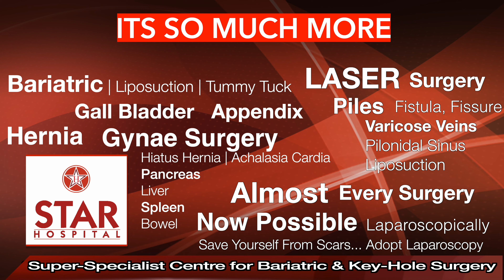Best Piles Hospital In Muktsar | Laser Treatment In Muktsar | Fistula, Fissure Ka Ilaj In Muktsar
Searching For Best Piles Hospital In Muktsar?
Here You are at right place Star Hospital provides Top Most Piles Treatment In Muktsar from expert and

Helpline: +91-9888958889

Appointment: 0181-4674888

- Deluxe Suit
- Local accomodation

Laser Surgeries:-
Varicose veins Surgery
Fissure Surgery
Fistula surgery
Piles Surgery (Hemorrhoids)
Pilonidal Sinus

PILES:

Symptoms

External hemorrhoids

Itching
Pain or discomfort
Internal hemorrhoids

Thrombosed hemorrhoids

This means blood clot has formed in external piles. It results in:

Cause

Obesity
Pregnancy
Eating a low-fiber diet
Advanced age
Complications

Left untreated, piles can lead to:

Anaemia

Prevention

Diagnosis

Symptoms
Signs and symptoms of an anal fissure include:

Causes
Common causes of anal fissure include:

Hard stools
Constipation and straining during bowel movements
Chronic diarrhea
Pregnancy
Childbirth

Complications
Complications of anal fissure can include:

Diagnosis

Treatment

Piles Hospital In Muktsar
Fissure Treatment In Muktsar
Fistula Hospital In Muktsar
Laser Surgery In Muktsar
Piles Doctor In Muktsar
Bawasir Ka Ilaaj
Best Hospital In Muktsar
Best Laser Hospital
Haemorrhoids Treatment